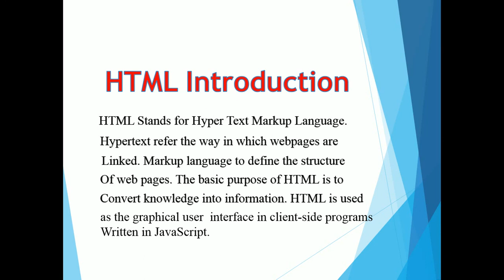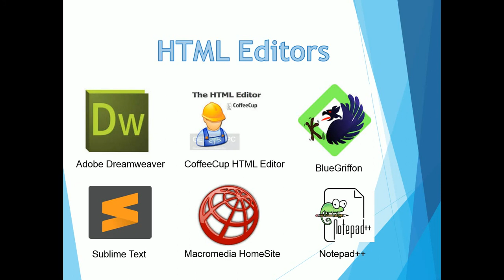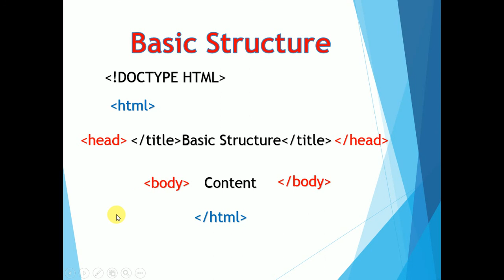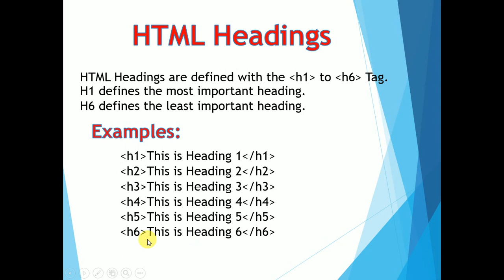HTML5 and CSS3 Lecture No 01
In this Beginner Tutorial of HTML5 and CSS3 Lecture No 1, we will discuss a brief introduction about HTML, HTML Editors, HTML Structure and HTML Headings.